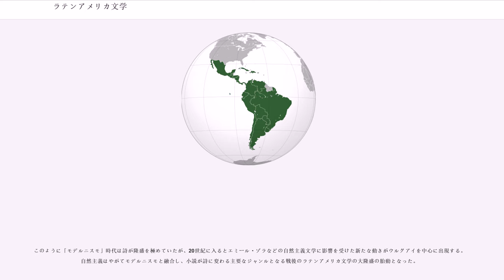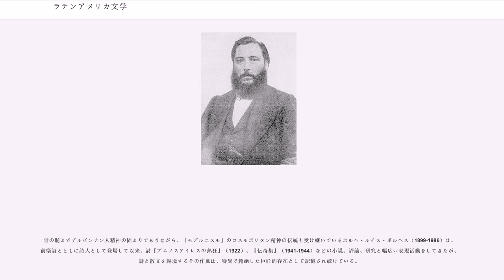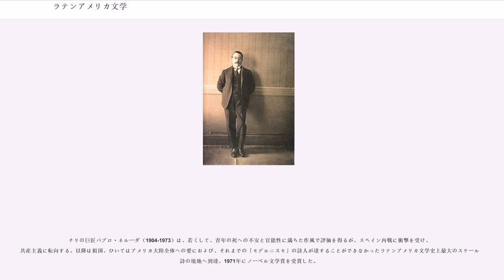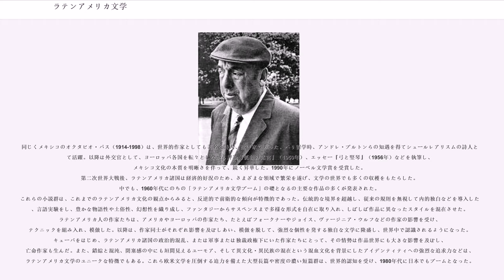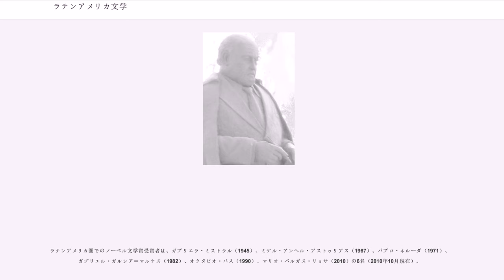ラテンアメリカ文学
ラテンアメリカ文学（ラテンアメリカぶんがく）とは、ラテンアメリカ圏（メキシコ、西インド諸島以南のアメリカ大陸）で書かれた、および出身者の文学。おもにスペイン語またはポルトガル語で書かれている。日本では主にポルトガル語圏であるブラジルを除いたスペイン語圏の文学を指すことが多い。中南米文学、イスパノアメリカ文学とも。トリニダード・トバゴ出身のノーベル賞受賞者V・S・ナイポールやデレック・ウォルコットなど、英語で執筆する作者は、ラテンアメリカ人の作家とは見なされない。おもに20世紀後半、ラテンアメリカ文学の特徴とされるマジックリアリズムの傾向によって世界的に注目され、最も高い境地に達したと評されている。

本稿では、「メキシコ、西インド諸島以南のアメリカ大陸の中で、スペイン語もしくはポルトガル語を公用語とする国」出身の作家と文学。つまり「利用言語が英語（アンティグア・バーブーダ、ガイアナ、グレナダ、ジャマイカ、セントビンセントおよびグレナディーン諸島、セントクリストファー・ネイビス、セントルシア、ドミニカ国、トリニダード・トバゴ、バハマ、バルバドス、ベリーズ）、オランダ語（スリナム）、ハイチ語とフランス語（ハイチ）以外の国」出身の作家と文学についてを対象とする。

対象国は以下の通り。

アルゼンチン、ウルグアイ、エクアドル、エルサルバドル、キューバ、グアテマラ、コスタリカ、コロンビア、チリ、ドミニカ共和国、ニカラグア、パナマ、パラグアイ、ブラジル、ベネズエラ、ペルー、ボリビア、ホンジュラス、メキシコ（五十音順）

ラテンアメリカの文学の、独自性を持つに至る初めの隆盛は、「モデルニスモ」（近代主義）とよばれる少数の作家からはじまる。これは1880年代から1920年代にかけて起こった。南北戦争後のアメリカは、新市場の開拓をラテンアメリカ諸国に求め、モンロー主義を隠れ蓑に帝国主義的な政策を推し進めた。文化的な解放の必要を作家たちモデルニスモの作家たちはいち早く意識した。これら歴史の風潮に、反ブルジョワ的態度を持って大衆との連帯を唱い、帝国主義に対立し、文学芸術の革新を尊重した。地域独自の優位性を獲得し、世界文学の地位を確立することとなった。これはスペイン本国の文学にも大きな衝撃を与えた。

アルゼンチンの作家、ホセ・エルナンデス（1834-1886）の小説『』（1872年）では、国境の戦争で戦うために徴兵された貧しいガウチョという社会的弱者の立場から社会的矛盾を追及し、を創始した。

キューバの愛国的かつ革命的な詩人、ホセ・マルティ（1853－1895）は、アングロアメリカの文明や帝国主義に対立し、『素朴な詩』（1881年）で、唯美かつ華麗な音楽性と造形性を持つイメージを提供した。

ニカラグアの詩人、ルベン・ダリーオ（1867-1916）には、その影響度からもモデルニスモ時代の代表格という評価が確立している。ヴィクトル・ユーゴーに傾倒し、同時代のフランス文学の諸問題をスペイン語に定着させようとした彼の試みは大作『青』（1888年）に結実し、スペインやパリ、ニューヨークを放浪した末にアルゼンチンにたどり着き『希有な人々』『俗なる詠唱』（1896年）を発表。これらの作品で近代詩のエッセンスと新潮をレオポルド・ルゴーネス（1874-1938）ら、アルゼンチンのモデルニスモの作家たちに伝えて大きな影響を与えた。彼は、アメリカとスペインという、同時代の唯物新興大国と文化的ルーツを持つもうひとつの故国へのはざまで非業の死を遂げるが、そのコスモポリタン的かつな傾向は、メキシコのアマード・ネルボらの多くの詩人に大きな啓示を与えた。

このように「モデルニスモ」時代は詩が隆盛を極めていたが、20世紀に入るとエミール・ゾラなどの自然主義文学に影響を受けた新たな動きがウルグアイを中心に出現する。自然主義はやがてモデルニスモと融合し、小説が詩に変わる主要なジャンルとなる戦後のラテンアメリカ文学の大隆盛の胎動となった。
1920年以降文学の発展は「モデルニスモ」の継承か否定かで、自己の確立せざるを得ず。まだまだ「モデルニスモ」の衝撃はきわめて大きかった。そしてこの時期も、ラテンアメリカにおいては詩が隆盛し、偉大な詩人、作品も多く生まれた。ラテンアメリカ圏初のノーベル文学賞受賞者は、チリの女流新人ガブリエラ・ミストラル（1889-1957）である。この受賞は、多くのきわめて優秀な詩人多くそろえたラテンアメリカ圏の代表的受賞とい...